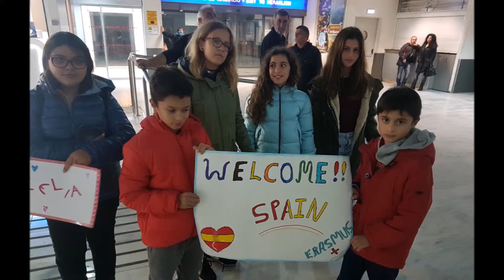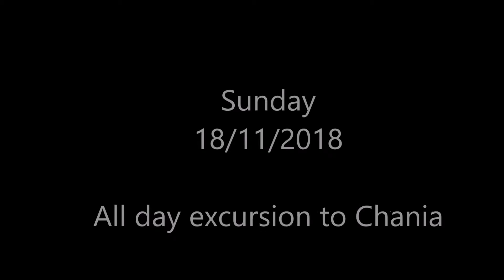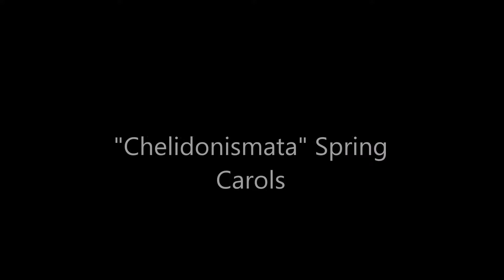37 erasmus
Υλικό από την επίσκεψη των εταίρων,  στις 16-23 Νοεμβρίου 2018 στο πλαίσιο του Ευρωπαϊκού προγράμματος "Ο μικρός εξερευνητής ανάμεσα στους Ευρωπαίους φίλους του στη φύση" που συμμετέχει το 37ο Δημοτικό Σχολείο Ηρακλείου